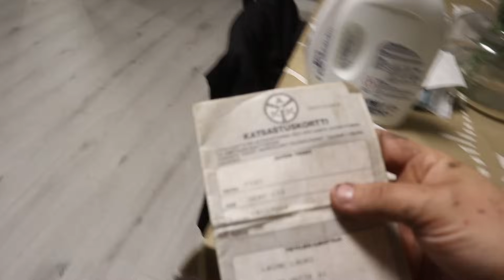Kisapäivä Kauhavalla JA...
Käväsin ajamassa perinteisen Kärppämäki JM kisan Kauhavalla. Ei iha mennyt tuubiin itellä mutta Joni otti voiton Yleisestä luokasta. Mukaan tarttui kisoista myös Fiat 600! Pitäiskö tätä penkitellä seuraavalla videolla? ;)